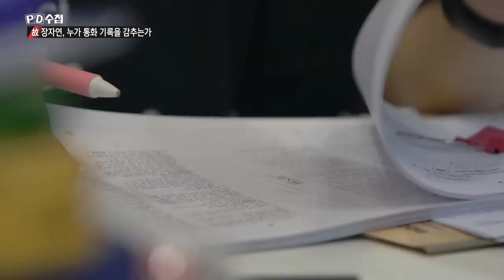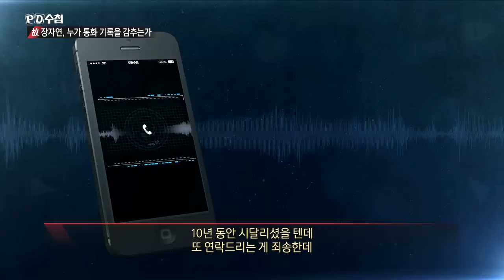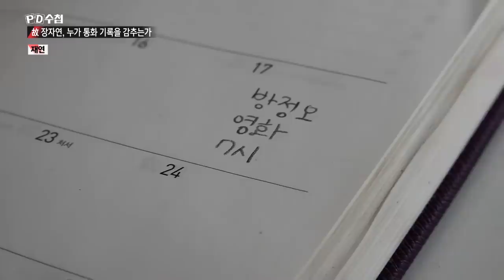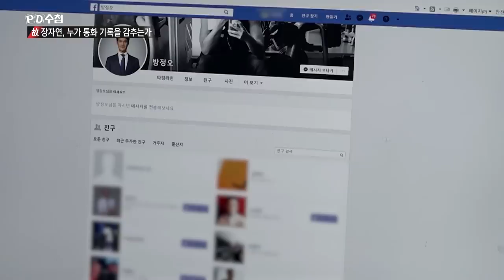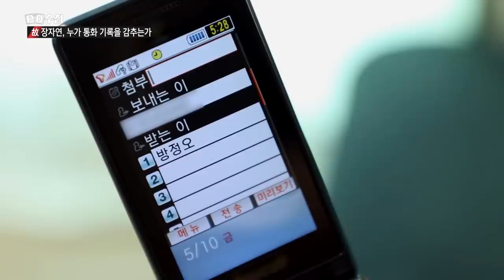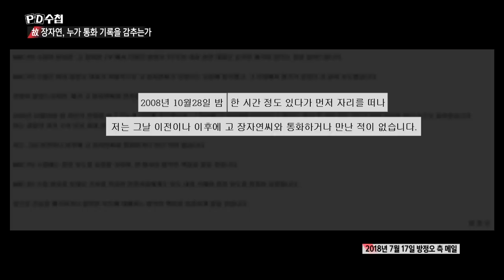3) 故장자연氏 집 압수수색 당시 현장에 있었던 지인, PD수첩에 제보하다 - PD수첩 '故장자연 - 누가 통화기록을 감추는가' (5월14일 화 방송 중)